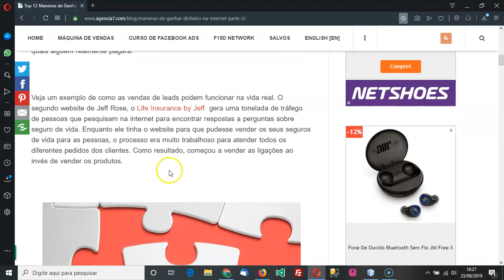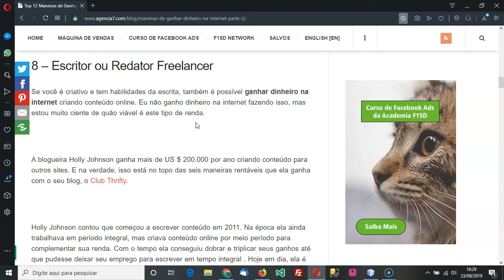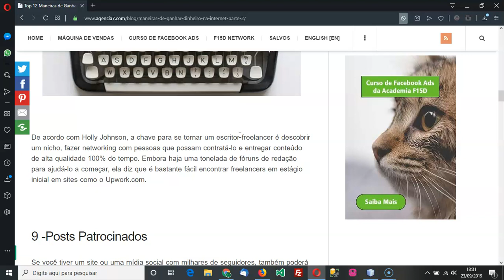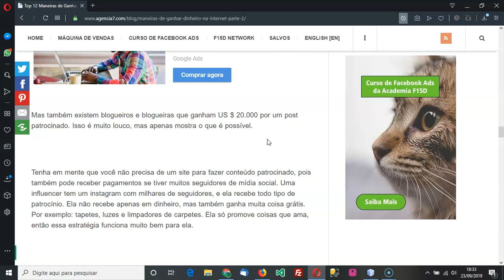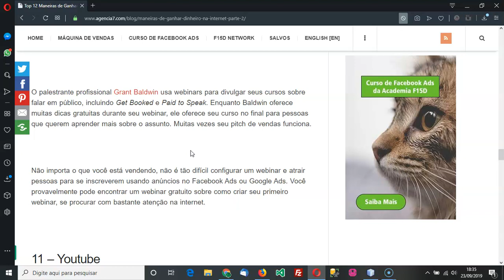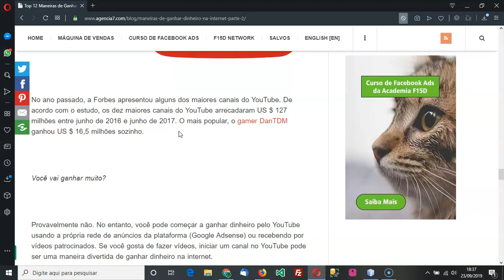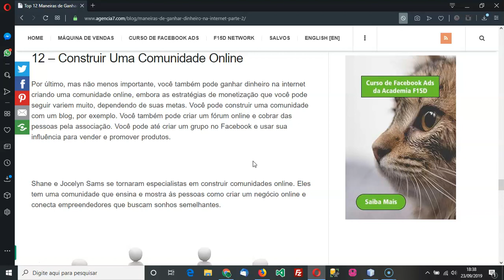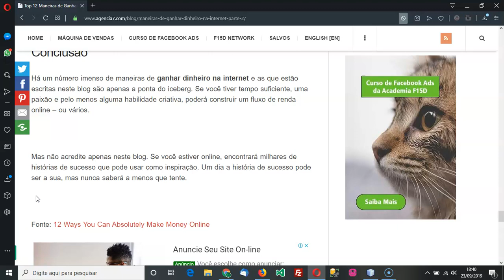Top 12 Maneiras de Ganhar Dinheiro na Internet em 2019 – Parte 2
Vamos para a nossa segunda parte das top 12 maneiras de ganhar dinheiro na internet em 2019.

7 – Venda de Leads
Outra maneira de ganhar dinheiro online é coletando leads. As principais etapas que você precisa concluir para fazer o trabalho de vendas de leads incluem configurar um website, obter tráfego para esse website e verificar se você está coletando leads pelos quais alguém realmente pagará.

Veja um exemplo de como as vendas de leads podem funcionar na vida real. O segundo website de Jeff Rose, o Life Insurance by Jeff  gera uma tonelada de tráfego de pessoas que pesquisam na internet para encontrar respostas a perguntas sobre seguro de vida. Enquanto ele tinha o website para que pudesse vender os seus seguros de vida para as pessoas, o processo era muito trabalhoso para atender todos os diferentes pedidos dos clientes. Como resultado, começou a vender as ligações ao invés de vender os produtos.

Basicamente, os compradores de leads estão dispostos a pagar pelas informações pessoais das pessoas que visitaram o seu website. Esta é uma forma justa de ganhos para todos, para o Jeff Rose que vende os leads coletados através do seu website, para os compradores de leads que recebem contato de pessoas interessadas em seguro de vida e para os leads que recebem ofertas pelos produtos que realmente estão procurando e que podem ajudá-los.

Tenha em mente, você pode vender leads em muitos setores diferentes – não apenas seguro de vida. Só precisa descobrir um nicho, construir um site e tráfego, e ver o quanto você pode rentabilizar ao coletar os leads.

Para acessar o post completo, clique no link abaixo